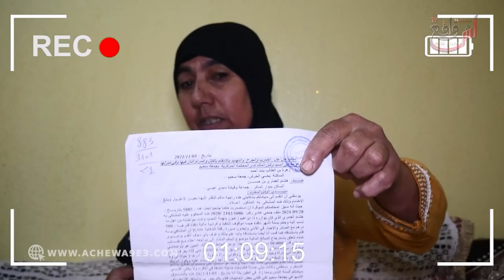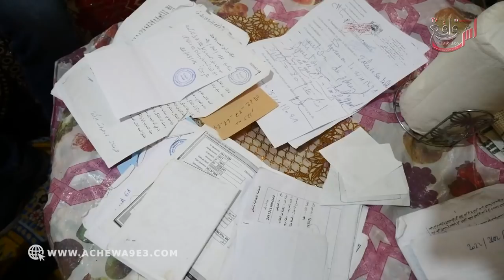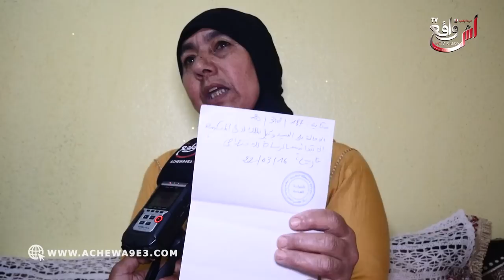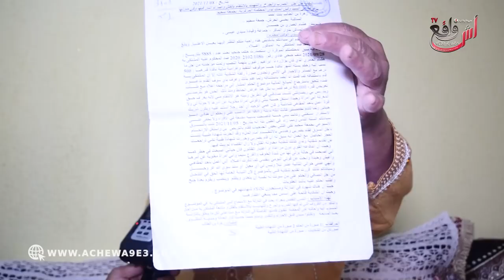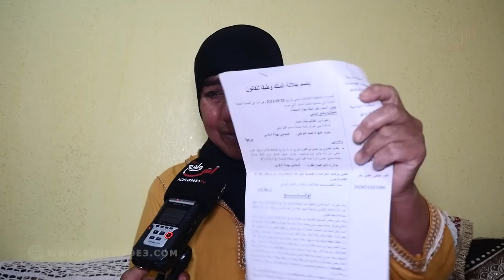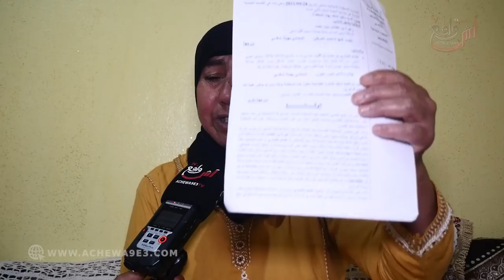ردو بالكم.. زهرة خطبها واحد جابتو ليها صاحبتها وقولبها في 16 مليون دا ليها دوير زمان